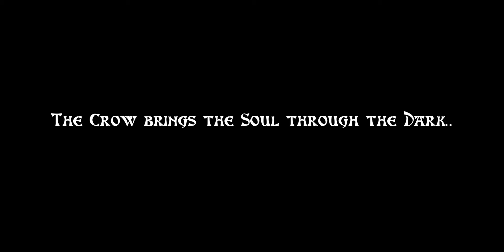Excelsis - d Chräjie (The Crow) - Album BluetMond 16th Oct. 2020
Our new music video Chräjie (The Crow)!

The new Excelsis album ‚BluetMond' is out 16th Oct. 2020 on Non Stop Music Switzerland!

coming soon.

Kamera and cut: Münggu
Directed by Münggu & Excelsis